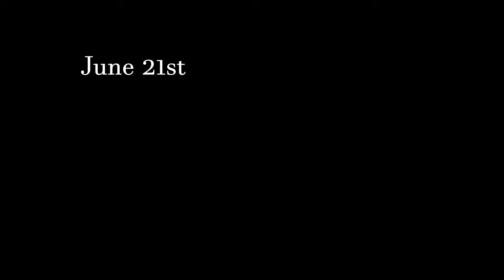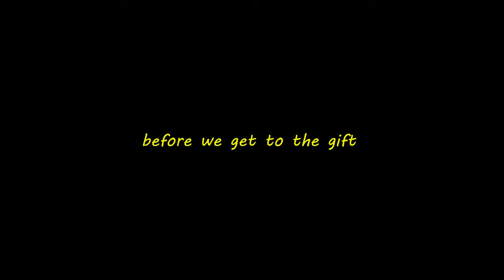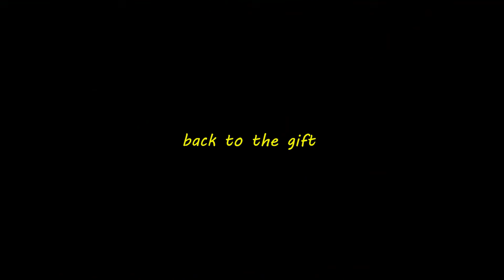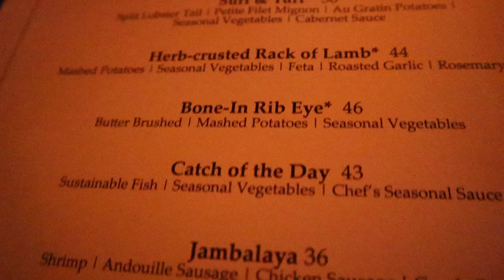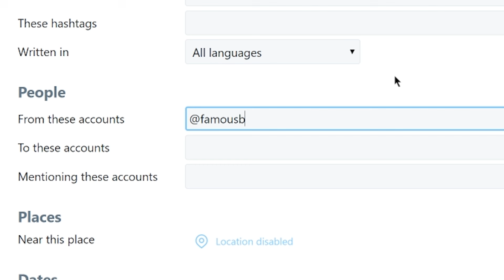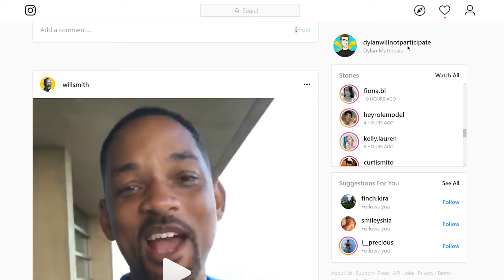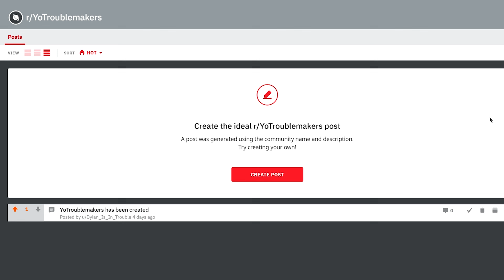this girl RUINED my birthday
worst gift ever

Misoa's instagram: @yurwelcome_